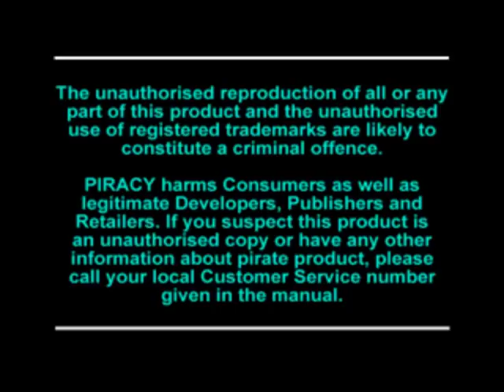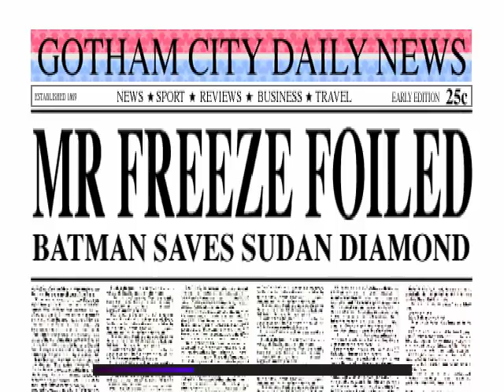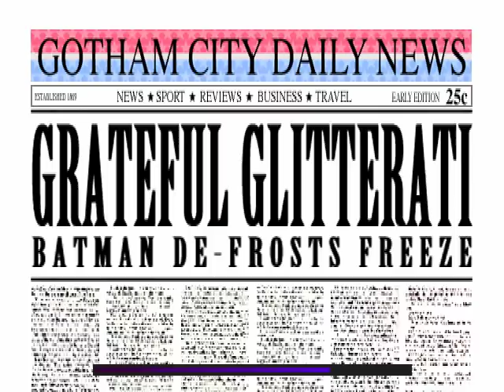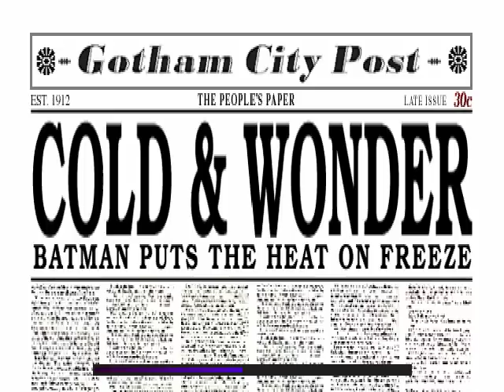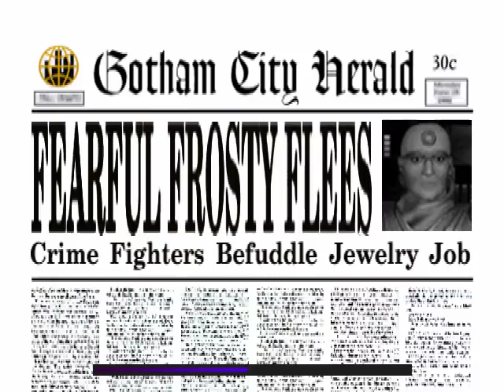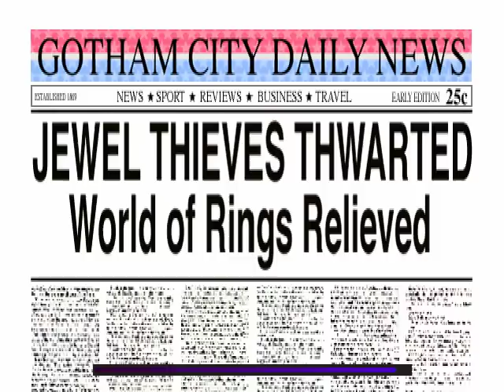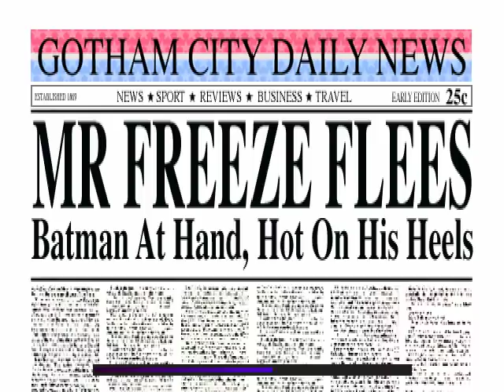Batman & Robin (PlayStation) Full Walkthrough (Part 1 of 3)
FMV - Prologue 2:50
DAY 1

Batcave 3:42
Race to the Museum 6:22
1. Museum 9:07
2. Glitterati 26:34
3. Gold & Wonder 38:02
4. Crown Jewels 56:00
5. World of Rings 1:07:10
6. Botanical Gardens 1:14:40
Mr. Freeze Boss 1:21:22
FMV - End of Day 1 1:23:16

44:36 It's hard to see due to the low resolution, but I'm pretty sure this is a poster of a smiling cartoon cat with a "Shreck's" logo - a reference to Batman Returns.

Batman & Robin Full Game Playthrough / Longplay / Walkthrough (Part 1/3)

System: Sony PlayStation SLES-00102
Developer: Probe
Publisher: Acclaim
Year: 1998

LINKS

rar password: flugelheim

The game is split in three "days" so the video follows suit.